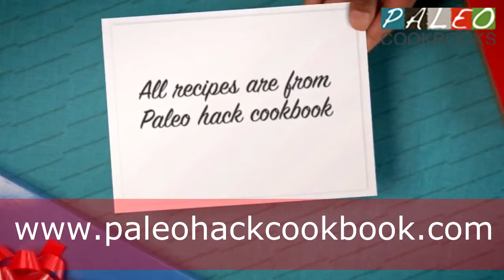Paleohack Cookbook Recipes Review